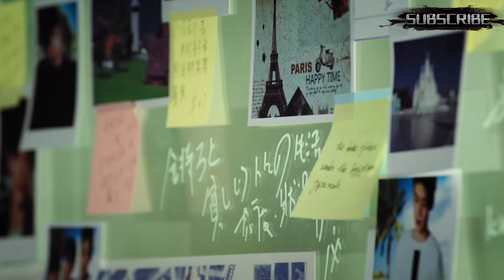超級英雄意外失憶，憑著本能殺敵飛簷走壁，跑的比車還快🔥極限殺手 | Kungfu